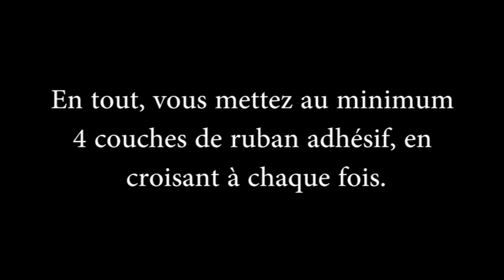TUTO | Comment fabriquer un pandero cuadrado d'étude - No talking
Voici comment fabriquer un "practice", un pandero cuadrado d'étude pour pouvoir profiter des vidéos de notre chaîne.
J'ai mis 7 minutes pour le faire, avec le matériel tout prêt. Et ça m'a coûté 3/4 de rouleau de ruban adhésif. Et un clou.

Attention, nous ne faisons pas l'apologie du ruban adhésif ni du plastique. Et cet instrument d'étude ne remplacera jamais un bel instrument fait par un artisan, tant dans sa durée de vie, que dans sa qualité sonore.
C'est une manière de pouvoir jouer de la musique là, tout de suite, sans investissement. Nous proposons des panderos cuadrados en véritable peau de chèvre lorsque vous aurez envie de passer à un modèle pro. En attendant, vous avez quelques rythmes à vous mettre sous la dent, sur notre chaîne !

Vous pouvez vous échauffer avec votre practice en attendant de rejoindre nos stages de percussion et chant ! ;-)

Le pandero cuadrado est joué sur toute la péninsule ibérique, traditionnellement par les femmes. Il sert d'accompagnement au chant.

- Un cadre en bois (récup. palette, pin, ce que vous avez sous la main)
Dimensions :
Long. 40cm | Larg. 4 à 6 cm | Epaiss. 1.5 à 2cm
- un rouleau de ruban adhésif neuf (sinon ça casse tous les 20 cm), adhésif type déménagement, emballage, hyper basique (genre rouleau marron)
- un clou, un marteau, un cutter ou une paire de ciseaux
- une petite sangle pour le pouce de 18cm de long, 1 à 2 cm de largeur (en tissu, cuir, jean's...)